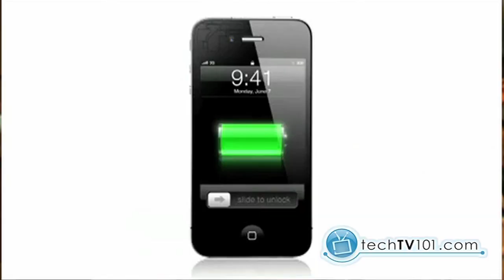Techtv101 - iPhone 4 Midnight Launch - 3 Store - Grafton Street, Dublin, Ireland.mp4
The iPhone 4 has launched in Ireland and we went along to the Grafton street store of 3 Ireland to see how the midnight opening went!